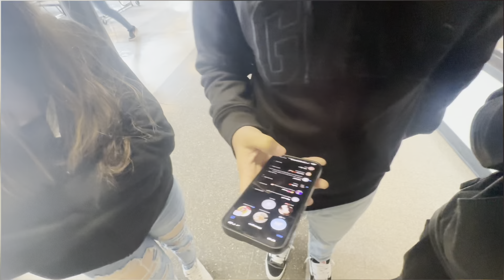￼Valentine’s Day/ cooking with Shaun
Follow Our Ig's @alias_ban, itsyoungjim, datboideecee and for more BANENT content follow our 2nd channel @BANENTextrasBAN